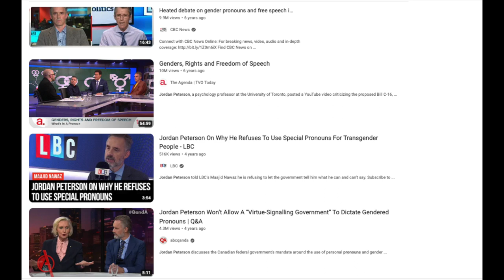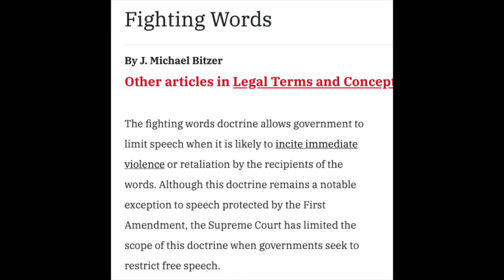Trans Lobby Wants To Ban Misgendering In Canada